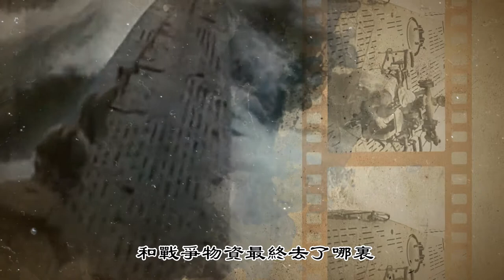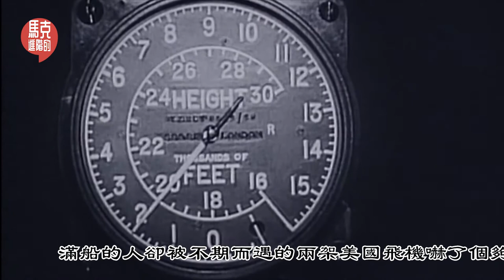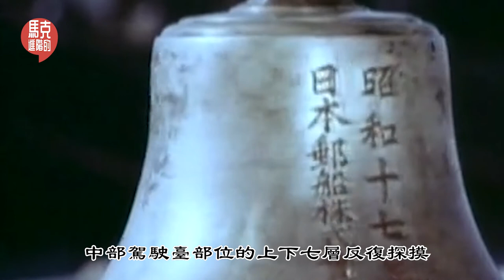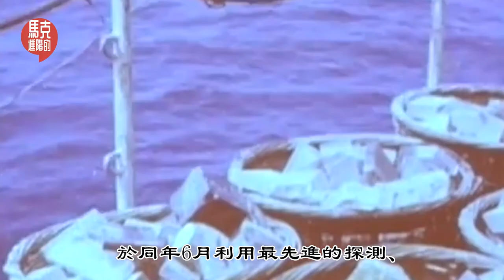阿波丸黃金之謎：美國送給中國的禮物，一艘裝載40噸黃金寶藏的沉船，這也是一個太平洋戰爭之謎|進階的馬克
阿波丸黃金之謎：美國送給中國的禮物，一艘裝載40噸黃金寶藏的沉船，這也是一個太平洋戰爭之謎。
在第二次世界大戰太平洋戰場末期，日本的最後一艘通航船只“阿波丸”滿載東南亞的日本軍政要人從新加坡返航，不料中途遇見了美國海軍潛水艇“皇後魚號”用魚雷將其擊沉，2000多名高層人士連同他們攜帶的幾十噸黃金珠寶全部葬身海底。這首沈船讓全世界的打撈者魂牽夢繞，那麽阿波丸號攜帶的幾十噸黃金珠寶和戰爭物資最終去了哪裏，美擊沈阿波丸號是無心還是有意？歡迎收看進階的馬克，阿波丸號寶藏之謎。